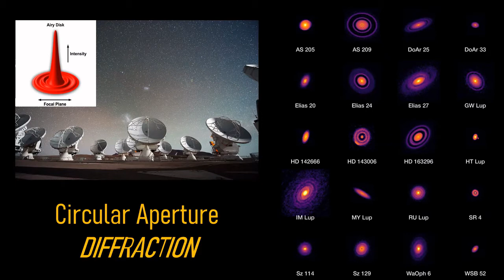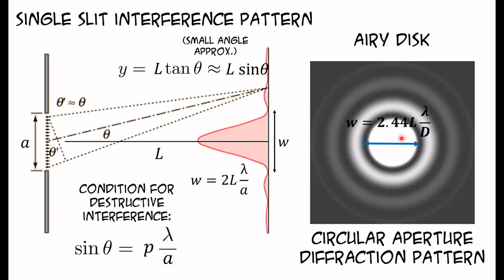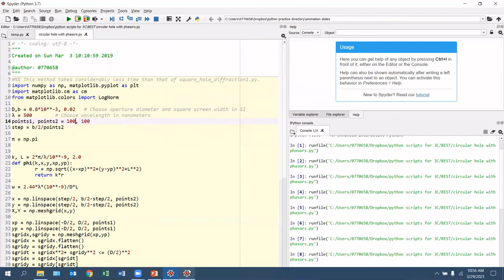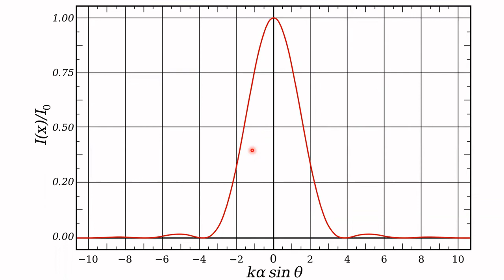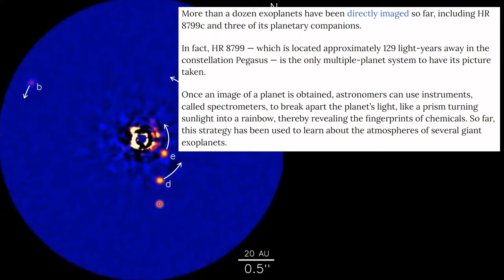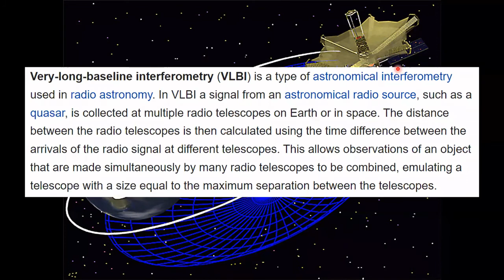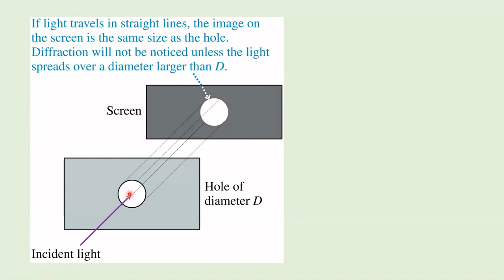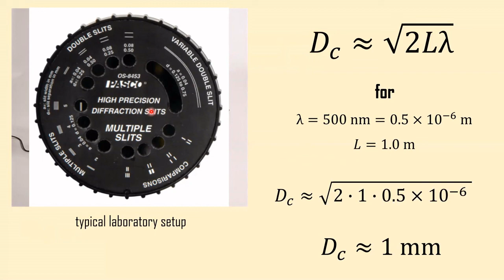Circular Aperture Diffraction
The diffraction of light through a circular aperture is important for understanding the limit imposed by light's wave nature on the resolving power of an optical instrument. When the width of the Airy disk is less than the diameter of the aperture, oftentimes it is sufficient to use the ray model of light.